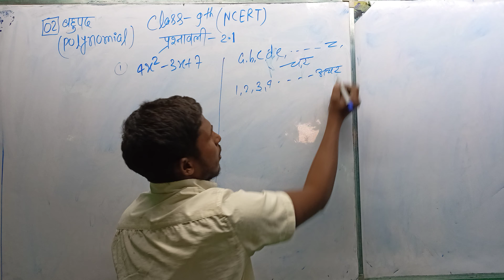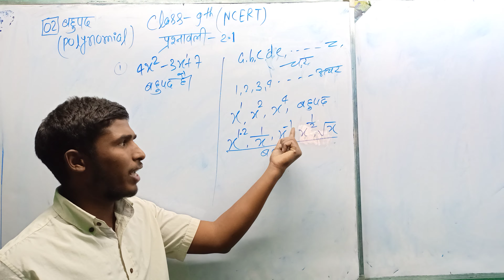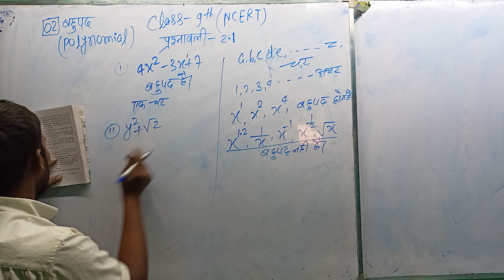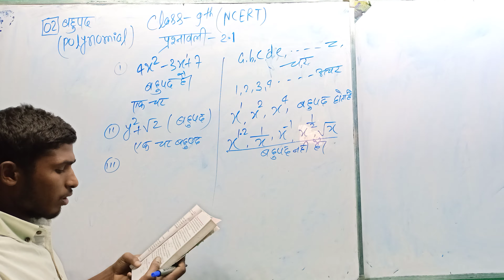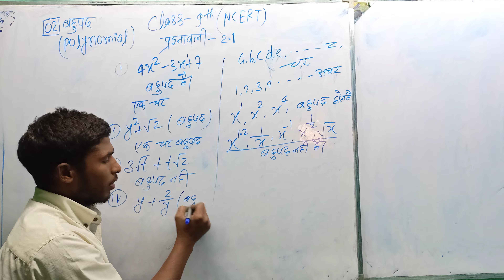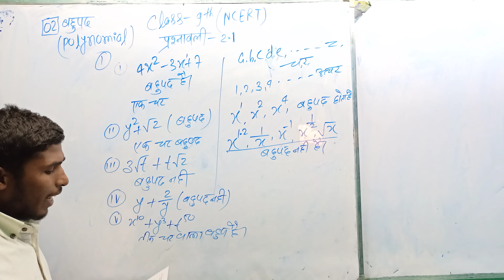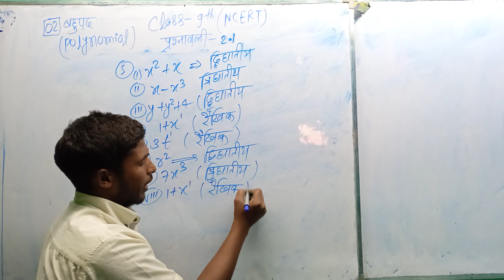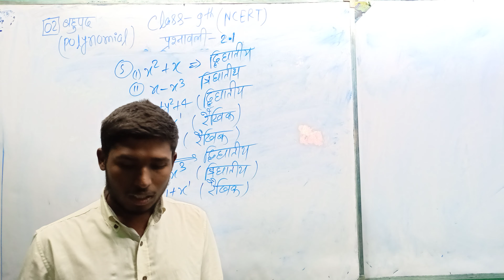class -9th (NCERT) Math chapter-2 || polynomial (बहुपद) chapter-2.1||Bahupad class 9 math#video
class -9th (NCERT) Math chapter-2 || polynomial (बहुपद) chapter-2.1||Bahu pad class 9 math#video